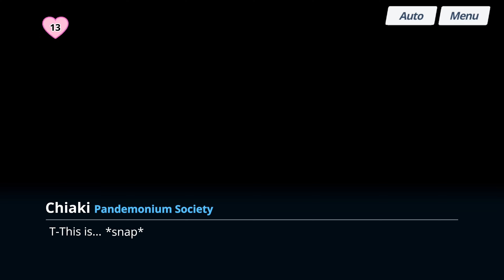sensei, please just let it all out! (blue archive)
motomiyayaya chiaki and the massive sensei scoop